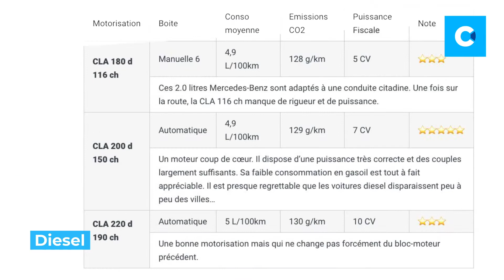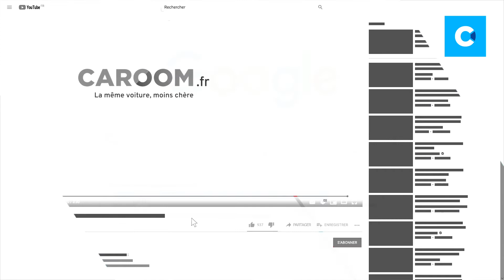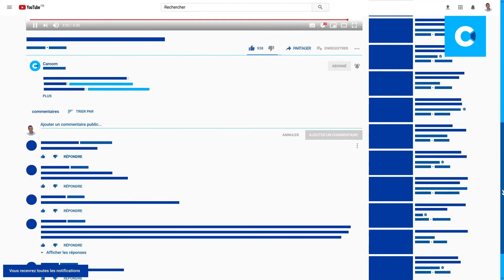Mercedes CLA : laquelle choisir ? Motorisation, finitions, dimensions, couleurs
Vous souhaitez acheter la dernière Mercedes CLA mais vous hésitez encore sur les motorisations disponibles et les finitions les plus adaptées à votre usage quotidien ?

Dans cette vidéo, vous découvrirez les différentes motorisations ainsi que leur puissance sur route, les caractéristiques de design (couleurs de carosserie et dimensions) et les équipements de série.

00:00 Quelle Mercedes CLA choisir ? Motorisations, dimensions, finitions
00:07 Motorisations et boîte de vitesses
00:56 Dimensions de la CLA
00:52 Couleurs disponibles
01:06 Finitions et équipements disponibles
01:30 Le choix de Caroom pour la Mercedes CLA